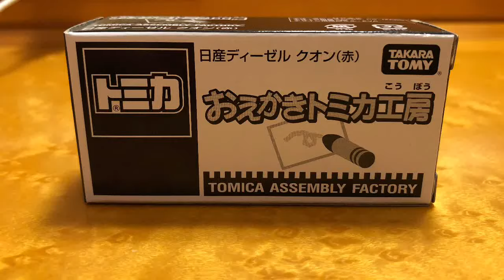トミカおえかき工房でオリジナルトミカを作ってみた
東京スカイツリーソラマチ店限定トミカ
おえかきトミカ工房でたん藍デコトラを作ってきました！